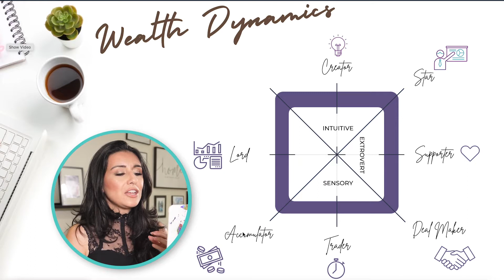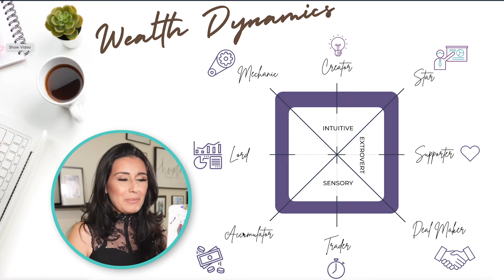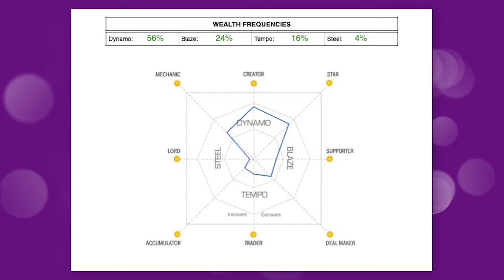What Is The Wealth Dynamics And How It Can Help You Build A Successful Personal Brand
In this video, I´m going to talk about Wealth Dynamics and how you can build a successful personal brand.

Everyone wants to be wealthy, but not everyone knows the right way, with Wealth Dynamics, you'll see that there are eight paths to wealth and one of them is the correct path for your unique talents.

This is only one of my many videos on how to create and grow your personal brand!

0:00 Intro
0:41 Why is Wealth Dynamics important?
1:06 What is Wealth Dynamics?
2:00 What brands are led by personal branding?
2:38 What are the Wealth profiles?
6:14 How do the Wealth profiles complement each other?
7:24 My own Wealth Dynamics?
9:22 How to connect using your personal brand?
9:52 How video can support your personal brand journey?

Click on the link below if you are interested in learning more about leveraging video as part of your content marketing strategy!